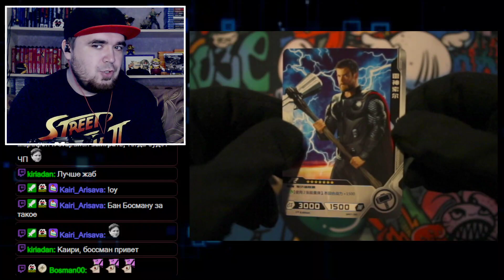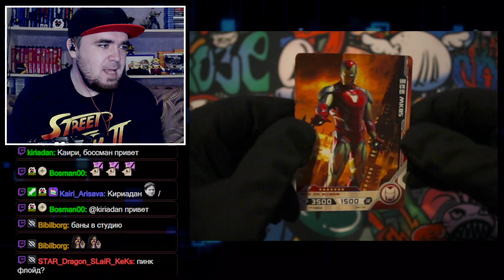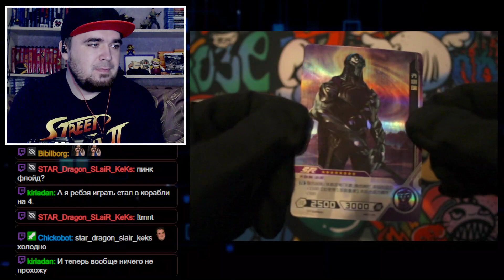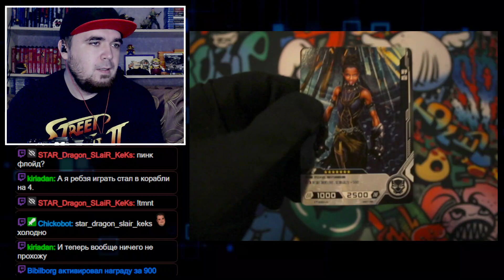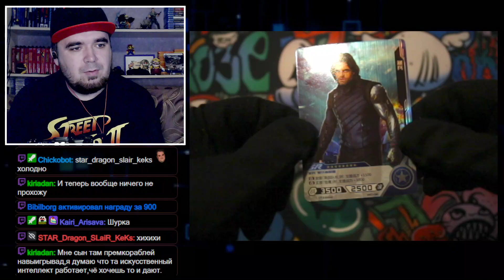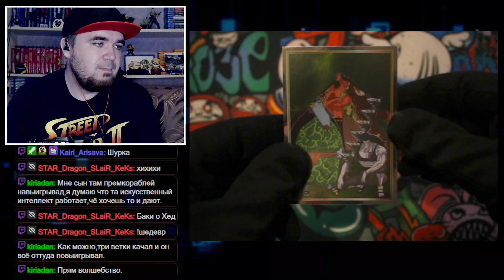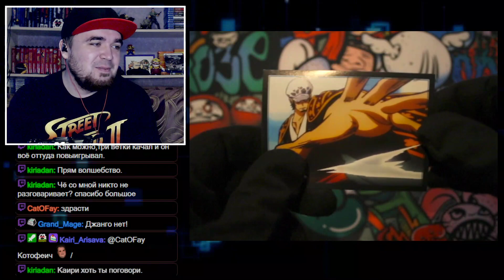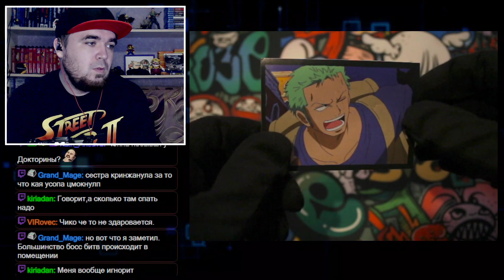ЧУЛАНЧИКО ► КОЛЛЕКЦИОННЫЕ КАРТЫ MARVEL HERO BATTLE И НАКЛЕЙКИ ONE PIECE (PANINI) ► ЧАСТЬ 83